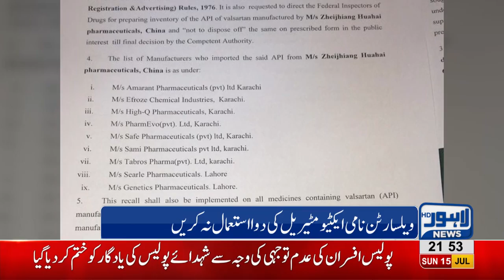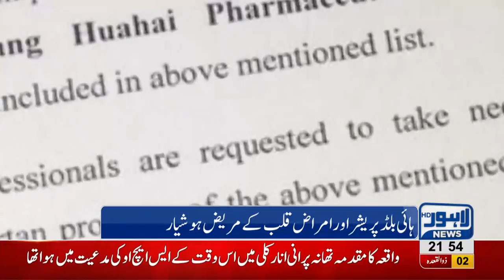Valsartan medicine declares injurious for blood pressure patient